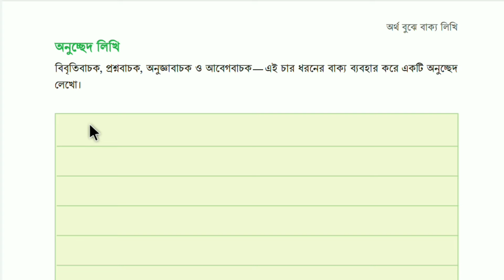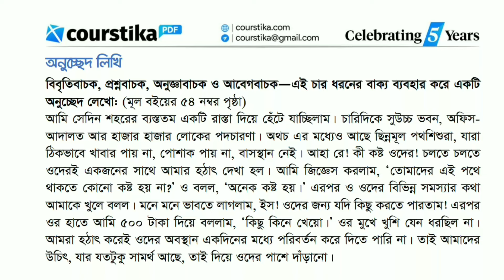Class 6 Bangla Chapter 3 Page 54 | ৬ষ্ঠ শ্রেণির বাংলা পৃষ্ঠা ৫৪ | ৬ষ্ঠ শ্রেণির বাংলা ৩য় অধ্যায়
class 6 bangla chapter 3 page 54 : অনুচ্ছেদ লিখি বিবৃতিবাচক, প্রশ্নবাচক, অনুজ্ঞাবাচক ও আবেগবাচক- এই চার ধরনের বাক্য ব্যবহার করে একটি অনুচ্ছেদ লিখি।
ষষ্ঠ শ্রেণির বাংলা ৩য় অধ্যায় ৪র্থ পরিচ্ছেদ
class 6 bangla 54
৬ষ্ঠ শ্রেণির বাংলা বইয়ের ৫৪ পৃষ্ঠা